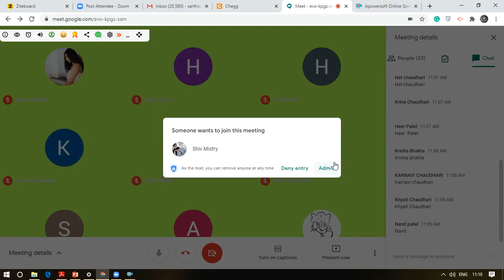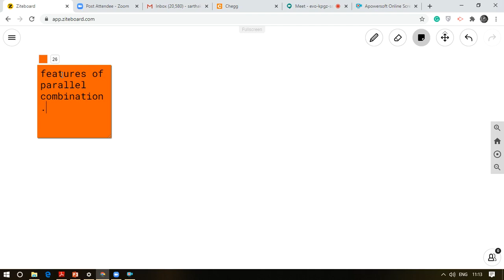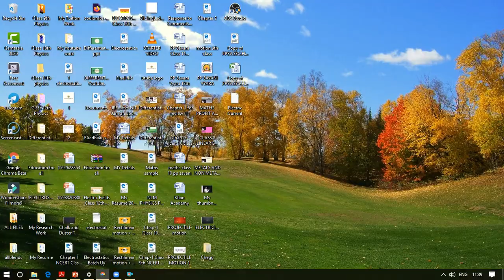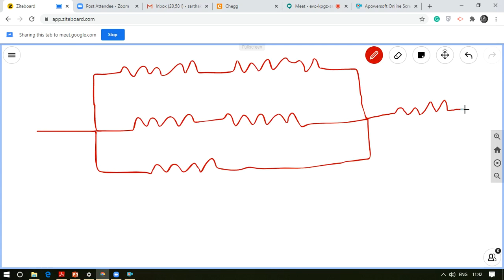CLASS 10TH PP SAVANI VYARA